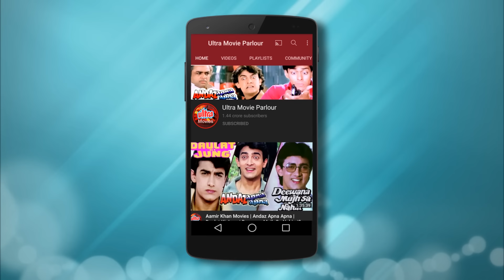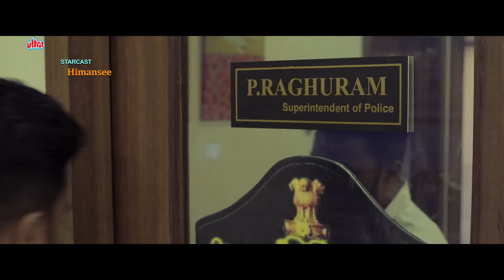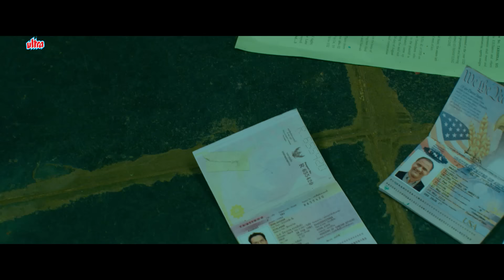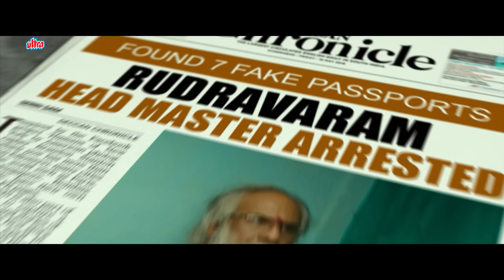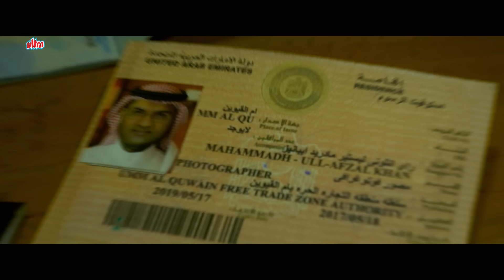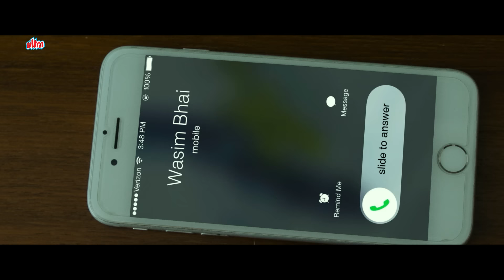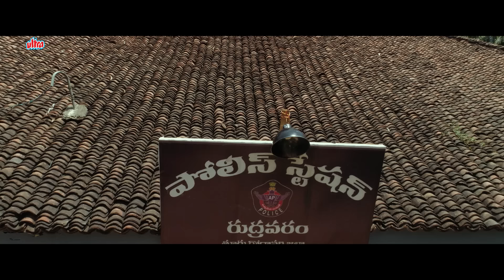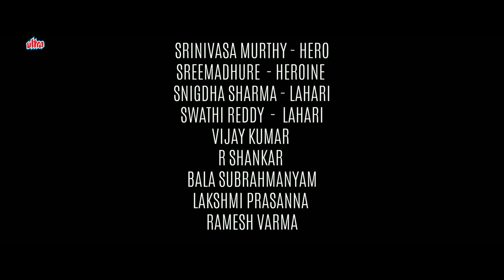INSPECTOR ABHIMANYU Hindi Dubbed Full Movie (2021) | New Released Hindi Dubbed Movie | Kovera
Watch New Released Hindi Dubbed Movie Inspector Abhimanyu Hindi Dubbed Version of Telugu Movie U Kathe Hero.
Starring : Kovera, Himansee , Tanikella Bharani, Subhalekha Sudhakar, Rocket Raghava.
Producer : Vijaya Lakshmi Konda.
Director : Kovera

Timecodes:
0:00 Movie Starts
6:40 Kovera meets Subhalekha Sudhakar
7:58 Himansee meets Kovera
21:42 Himansee gets married to Kovera
31:14 Kovera interrogates Subhalekha Sudhakar
39:44 Kovera meets Swapna Rao
47:45 Kovera Action Scene
1:03:49 Govardhan captures Kovera
1:06:52 Kovera is hospitalized
1:14:08 Subhalekha Sudhakar meets Tanikella Bharani
1:22:11 Final Emotional Scene
1:26:06 End Credits